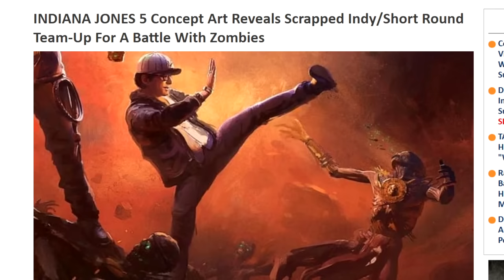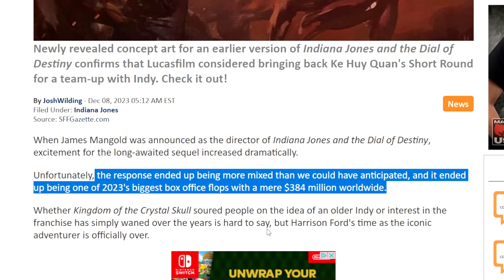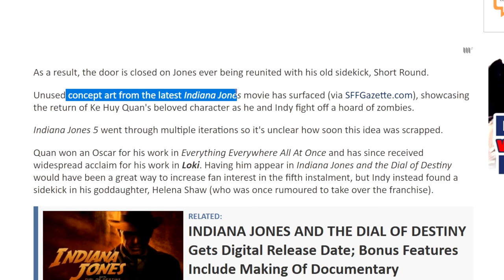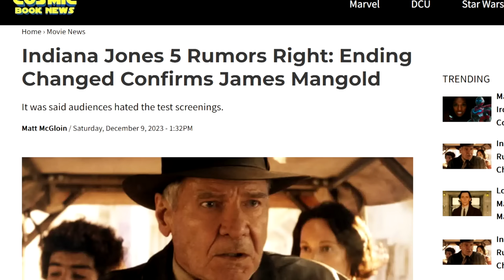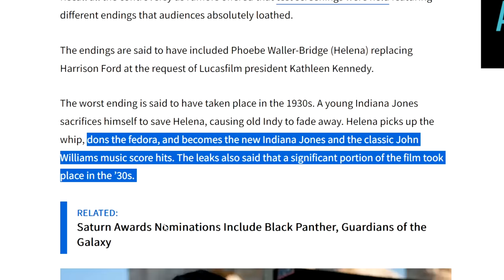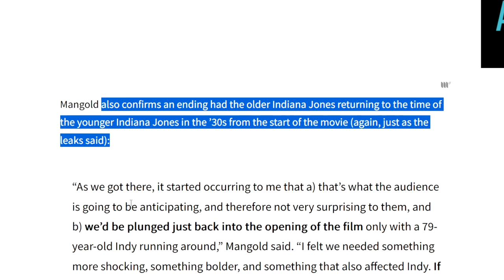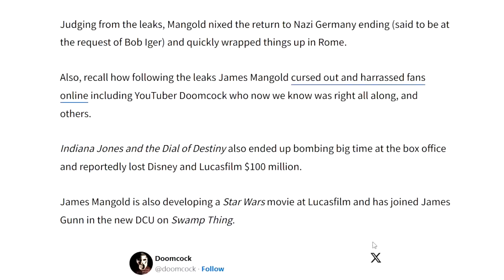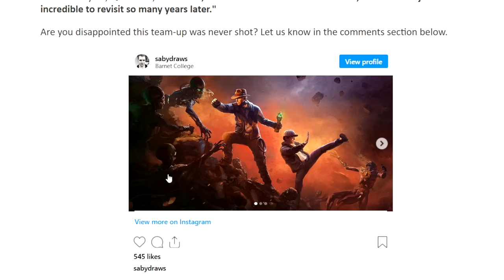Indiana Jones 5 WAS Going To Be Short Round Team Up! WTF Kathleen Kennedy!